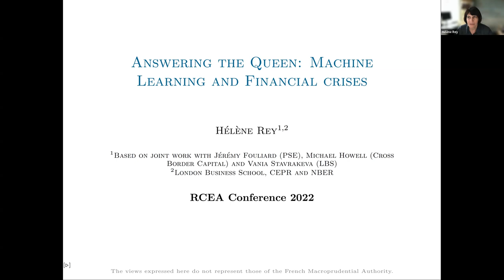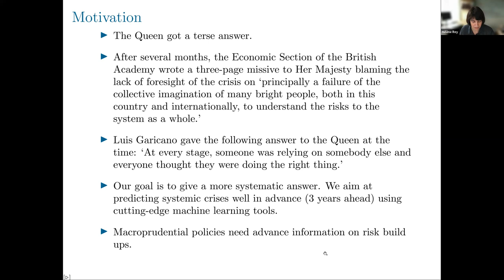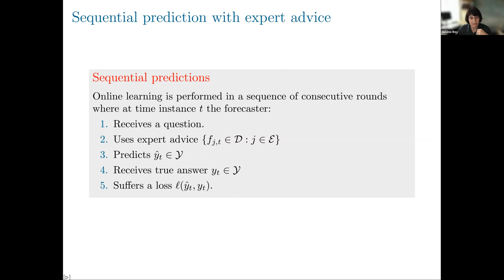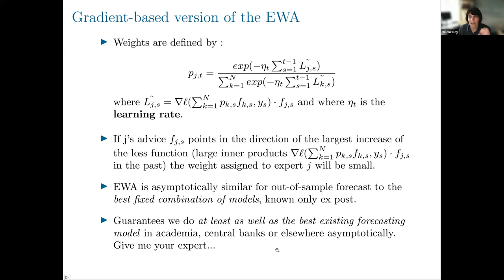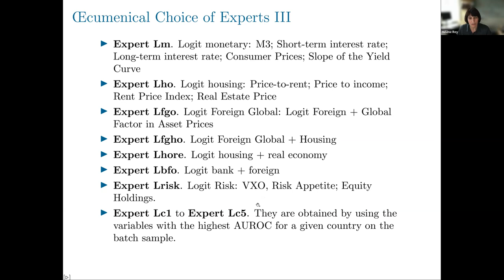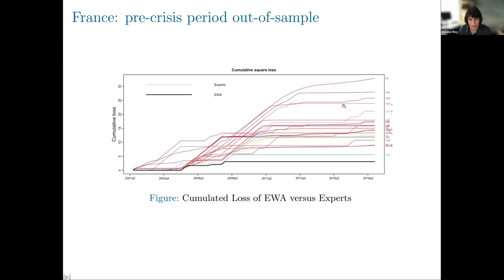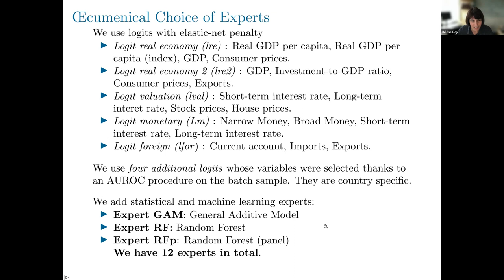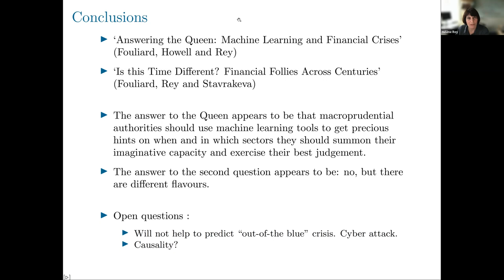RCEA Conferece 2nd Plenary Helene Rey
RCEA Conference on Recent Developments in Economics, Econometrics, and Finance

The Rimini Centre for Economic Analysis (RCEA), with the support of the Department of Economics of the University of Cyprus, the Tax Administration Research Centre (TARC), and the Foundation for Economic and Industrial Research - IOBE  have hosted a three-day online conference on 4-6 March 2022.

The revenue of the conference was directed to finance part of the medical treatment for our friend Miltiadis (Miltos) Makris, a Professor of Economics at the University of Essex, UK.

Miltos is specializing in microeconomic theory and public economics. His numerous contributions include publications in the Journal of Political Economy, the International Economic Review, the Journal of Economic Theory, Journal of International Economics, AEJ: Macroeconomics, Games and Economic Behavior, and the Journal of Public Economics.

Last July, Miltos found that he has a malignant and very aggressive brain tumor. He went through two surgeries and now needs a procedure commonly referred to as “Optune” which, unfortunately, is not covered by regular insurance and NHS in the UK. Optune is an innovative, FDA-approved, treatment for glioblastoma (GBM) that works by creating Tumor Treating Fields (TTFields), which are electric fields that disrupt cancer cell division for details about the US version of the info site).

A separate fundraiser has been organized by Alessandro Pavan, one of our plenary speakers, for the same cause

Keynote Speakers

George-Marios Angeletos (MIT)
Costas Arkolakis (Yale)
John Y. Campbell (Harvard)
Michael Keen (Tokyo College)
Ben Lockwood (University of Warwick)
Alexey Onatskiy (University of Cambridge)
Allesandro Pavan (Northwestern)
Hashem Pesaran (University of Southern California)
Peter C.B. Phillips (Yale, University of Auckland, University of Southampton & SMU)
Herakles Polemarchakis (University of Warwick)
Hélène Rey (London Business School)
Leeat Yariv (Princeton)

Programme Committee
Karim Abadir (Imperial College London & RCEA)
Harris Dellas (University of Bern)
Spyros Galanis (Durham University)
Piero Gottardi (University of Essex & RCEA)
Ioannis Kasparis (University of Cyprus & RCEA)
Christos Kotsogiannis (University of Exeter & TARC)
Andros Kourtellos (University of Cyprus & RCEA)
Tassos Magdalinos (University of Southampton & RCEA)
Pietro Reichlin (LUISS and EIEF Rome & RCEA)
Nikolaos Vettas (Athens University of Economics and Business & IOBE)